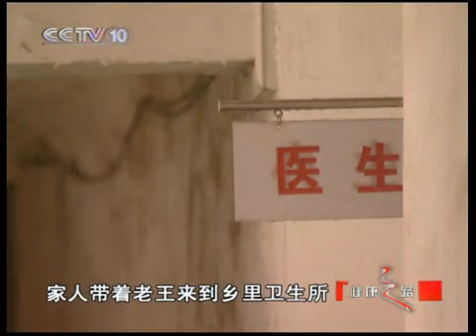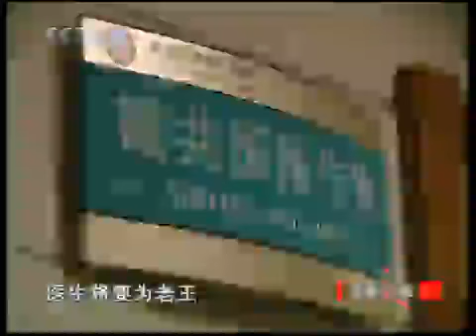健康之路 雾锁山寨